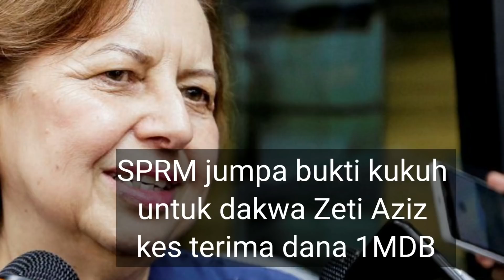JIKA BENAR KEPUTUSAN INI, ALAMAK BEBASLAH NAJIB?‼️❓